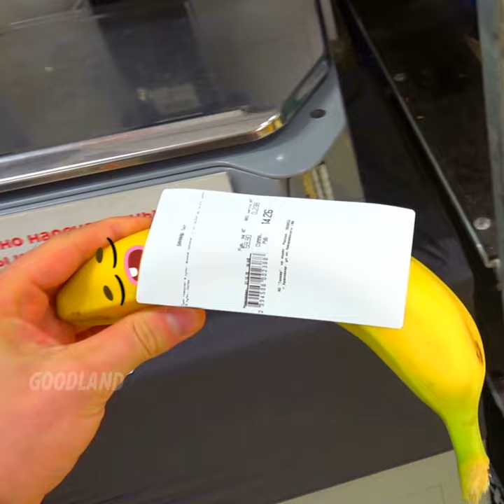World of Doodles - Banana is My Best Friend - Goodland #50